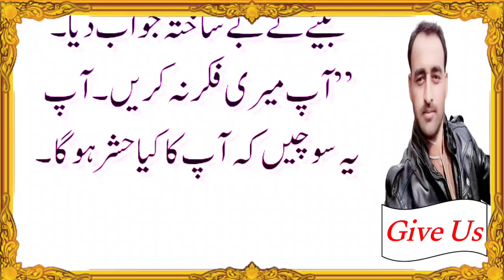Aaj ka lateefa _ Funny jokes in urdu _ Funny latifay in urdu _ Joke of the Day